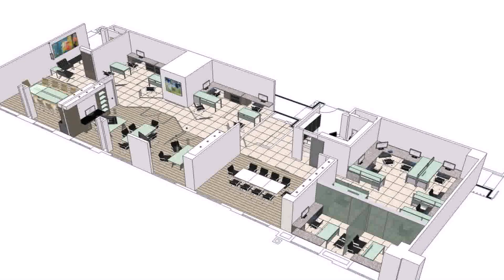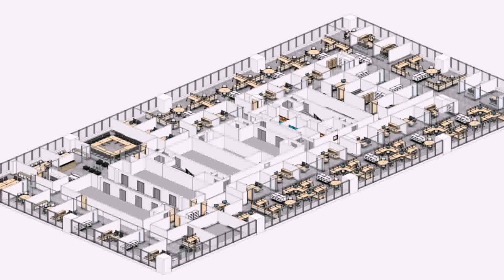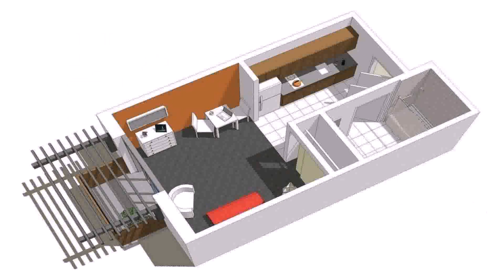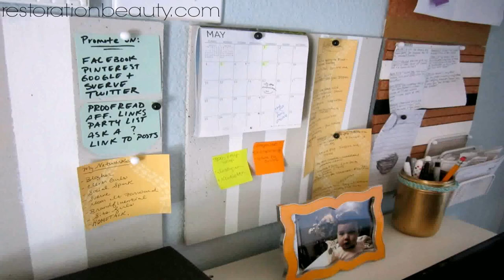Floor Plans For Small Office Space